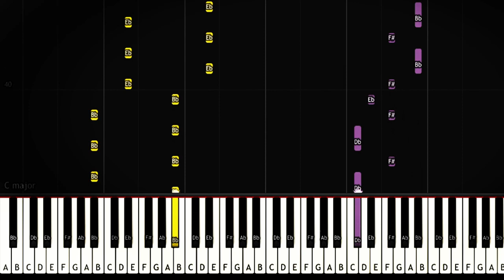All I Want is You - Rebzyyx | MEME SONG | Piano Tutorial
Since it is an arrangement for piano, the video may have some differences from the original song.

pastel PNG diseñado por 588ku de a href=" Pngtree.com